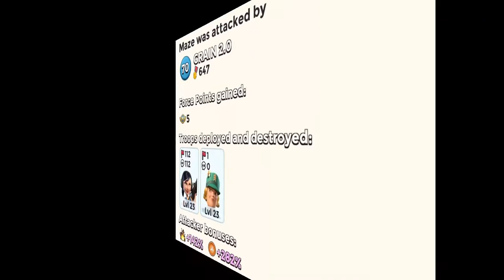BOOM BEACH // how to beat MAZE 👌🏼 FORLORN HOPE 25 task force // 4 attack strategy // zookas/rifleman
Maze on FORLORN HOPE in 4 great attacks 😎 troops: Zookas & Rifleman // heroes: Spark & Brick // all offensive fully boosted statues // zooka damage tribe boost // BOOM BEACH operation MAZE

💨 ⚡ 💨 ⚡BB VIDEOS info&fun ⚡ 💨 ⚡💨

Do you want to learn how to do BOOM BEACH attacks? This is a great ARCHIVE full with videos ☝🏼
Do you want to find it quick? And not only the hardest bases? Or just want to share your own attacks? And maybe have a nice chat with other boomers?

Then join the BB VIDEOS info&fun room!

About 1000 great videos here already and more added daily 👍
From Tonnage to Torrent, from Milk Run to Duplexity 😊😎

Support by RFM - NCM be/FkIUkTsdCYg